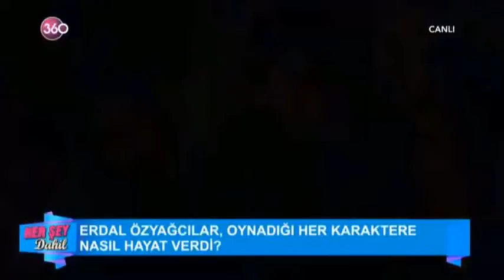ERDAL & GÜZİN ÖZYAĞCILAR HER ŞEY DAHİLDE